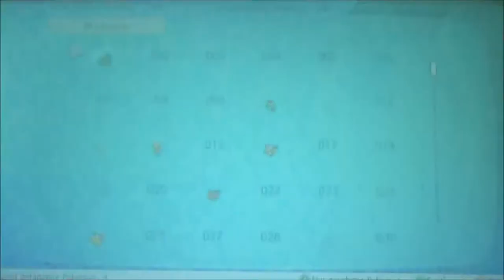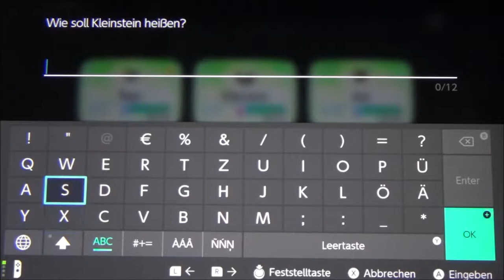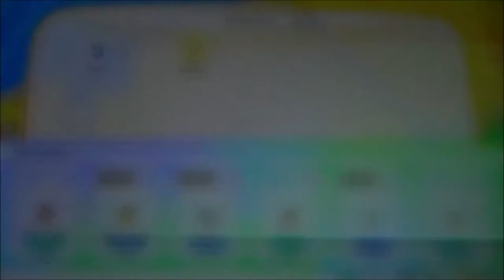POKEMON LET'S GO EVOLI #8 🌺 Team Rocket und der Mondbergtunnel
Pokemon Let's Go Evoli Part 8 Team Rocket und der Mondbergtunnel